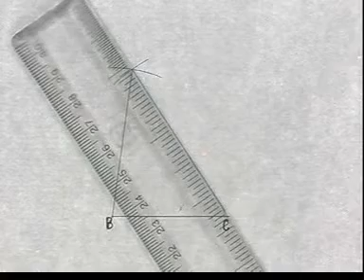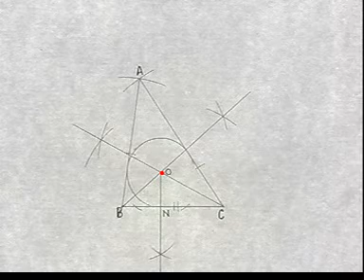38 ELEMENTARY DRAWING GRADE GEOMETRY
*रचना कृती क्र .38*

Study Movies
विद्यार्थी दशेत
 स्मरण शक्ति
फारच महत्वाची असते .
केलेला अभ्यास मुले विसरतात.
कारण ?

🌟 स्मरण विस्मरण 🌟

 ह्या विषयावरील अतिशय मनोरंजक तसेच अभ्यासपूर्ण असणारा . भाग दुसरा लौकरच आपल्या साठी घेऊन येतो आहे.
सर्व भाग पाहिल्यावर
 स्मरणशक्तित
 नक्कीच वाढ होणार .

ELEMENTARY DRAWING GRADE  GEOMETRY.
नमस्कार विद्यार्थी मित्रांनो
मे महिन्याच्या सुट्टि प्रित्यर्थ
रोज एक रचना
प्रदर्शित होत आहे .

 🌟*सहज साध्य भूमिती* 🌟

 *एलिमेंटरी* व *इंटरमिजिएट* ड्रॉइंग ग्रेड परीक्षेमध्ये
 *कर्तव्य भूमिती* हा विषय एक महत्त्वाचा मानला जातो .
विद्यार्थी मित्रांनो . . .
ह्या विषयातील रचना कृती सोडवीत असतांना कृतीयुक्त रेषा आणि अंतिम आकृती कशाप्रकारे असायला हवे याचे मार्गदर्शन केलेले आहे.
प्रत्येक रचना कृती मधील दाखवलेल्या पातळ तसेच ठळक रेषा यांचे *बारकाईने निरिक्षण* करून तुम्ही सोडवायच्या आहेत.
 *रचनाकृतीमध्ये दाखवल्या प्रमाणे अंतिम आकृतीच्या रेषा ह्या ठळक व स्पष्ट दिसतील* अशा असाव्यात .

चला तर . . . सुरुवात करुया .
👍 *लाईक* करा
सर्वच मित्र जनांना नक्की शेअर करा.

🔔 *बेल* प्रेस करा
म्हणजेच पुढिल सर्व रचना *नोटिफिकेशन* द्वारे आपणांस *सर्वप्रथम* मिळतील.
कमेंट बॉक्स मध्ये शंका विचारू शकाल
तसेच इमेल वर देखील विचारु शकता.

 *शुभेच्छा* 🙏.